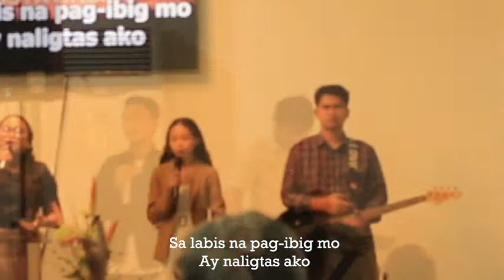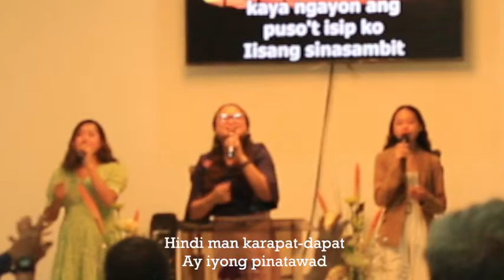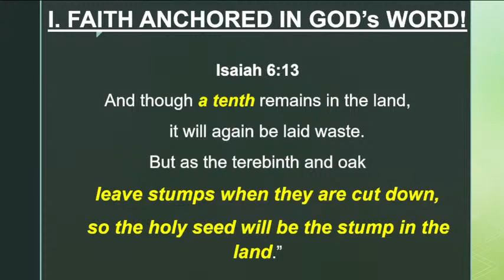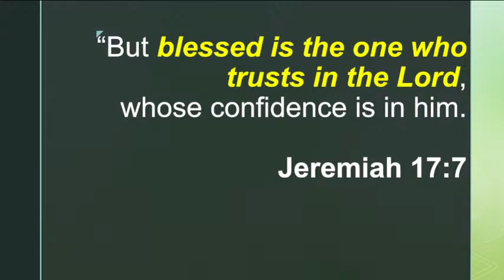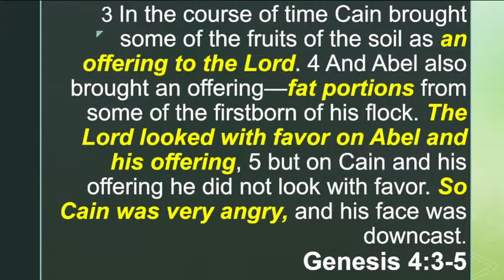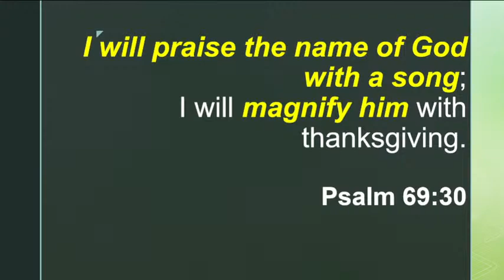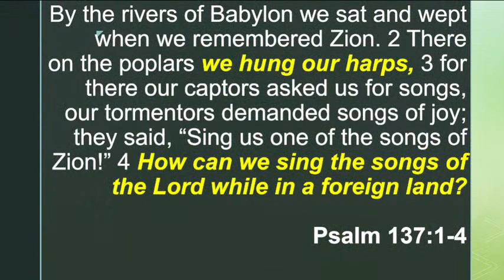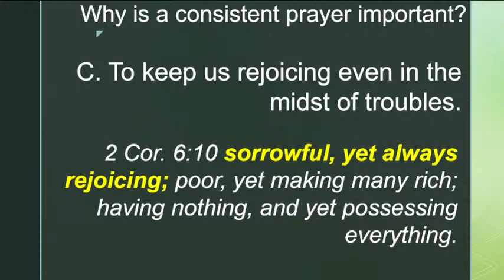Elements Of Hope - Ptr. Bonnie G. Senit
Jesus Is Lord Pagadian City - July 31, 2022
First Service